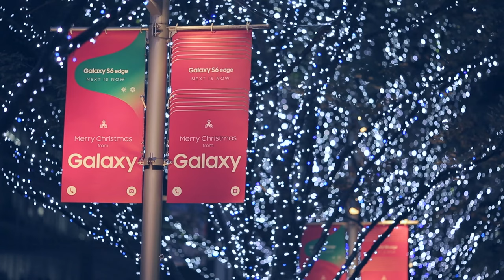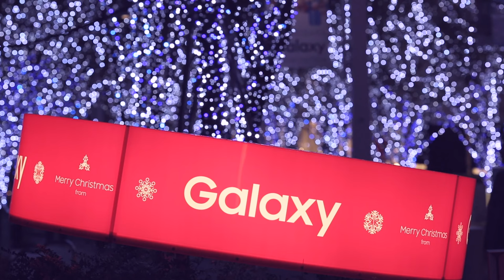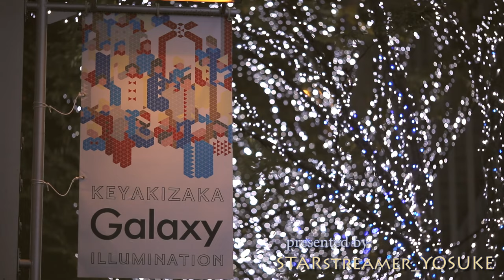Roppongi Keyakizaka Christmas Lights Timelapse 4K 六本木けやき坂イルミネーション 2015 タイムラプス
Timelapse photography & Edit  by STARstreamer YOSUKE

Hyperlapse Tokyo 4K ハイパーラプス 東京 timelapse タイムラプス Japan

4K Christmas Lights Night view Tokyo Timelapse /Roppongi Keyakizaka Christmas Lights/ 東京 夜景 玉ボケ bokeh イルミネーション クリスマス タイムラプス timelapse